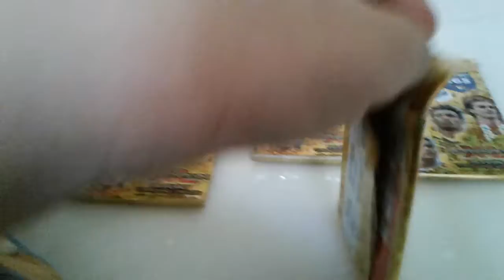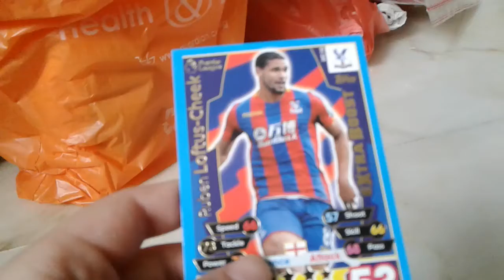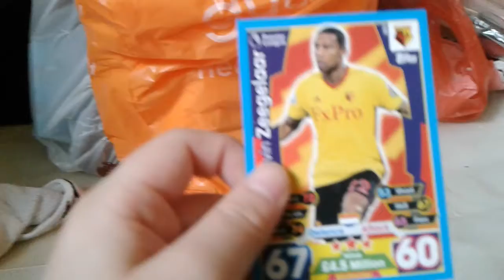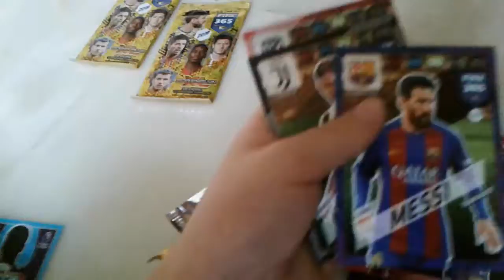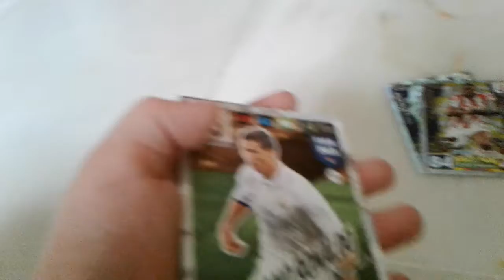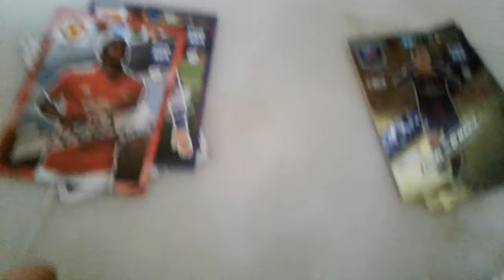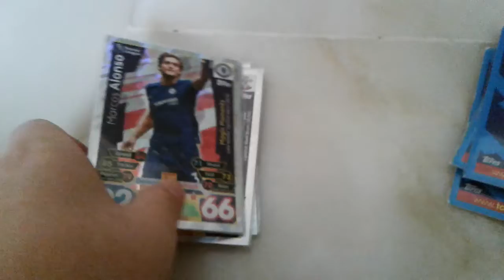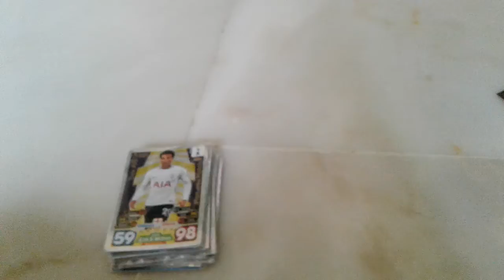Match Attax Massive opening!